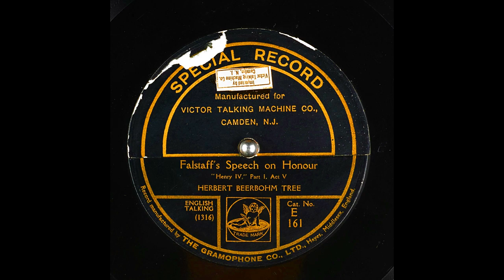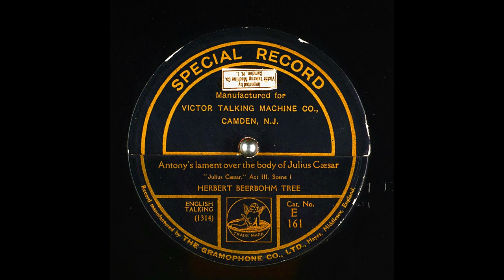Archival English Acts From Special Record (7K Subscribers Special)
Falstaff's Speech on Honour
Performer: Herbert Beerbohm Tree
"Henry IV," Part 1, Act V; English Talking. I Had Obtained This Battered Signature Copy Of This Record From My Grandfather.

Digitized at 78 revolutions per minute. Four stylii were used to transfer this record. They are 3.8mil truncated conical, 2.3mil truncated conical, 2.8mil truncated conical, 3.3mil truncated conical.

Catalog number: E 161
Other IDs from the record include: (1316); 3555e

For Second Record On It's Other Side
Antony's lament over the body of Julius Caesar
"Julius Caesar," Act III, Scene I; English Talking.

Other IDs from the record include: (1314); 3557e